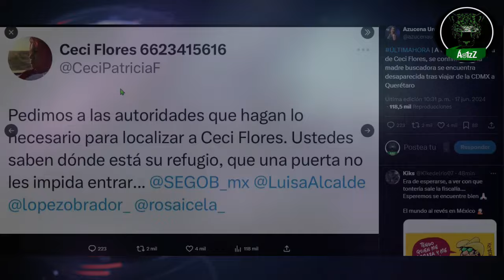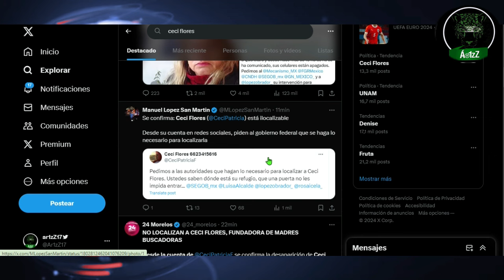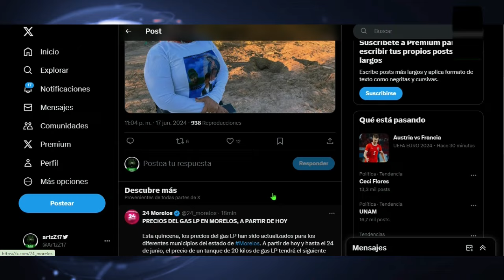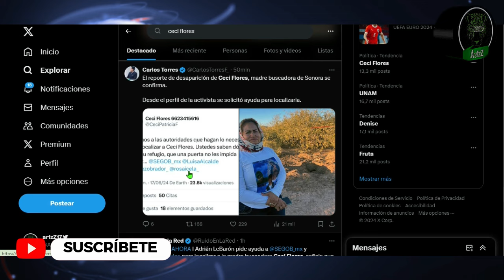Reportan como 'no localizada' a la madre buscadora Ceci Flores; piden al gobierno encontrarla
Periodistas y ciudadanos piden al gobierno buscarla y encontrarla. Estaremos pendientes de esta información.